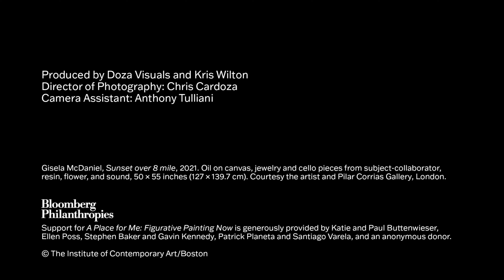Gisela McDaniel: Sunset Over 8 Mile | Institute of Contemporary Art/Boston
Detroit-based artist Gisela McDaniel talk about the process behind her painting "Sunset Over 8 Mile," on view in the exhibition A Place for Me: Figurative Painting Now, on view at the Institute of Contemporary Art/Boston March 31 to September 5, 2022.

"A Place for Me" celebrates a new generation of artists at the vanguard of contemporary painting. David Antonio Cruz, Louis Fratino, Doron Langberg, Aubrey Levinthal, Gisela McDaniel, Arcmanoro Niles, Celeste Rapone, and Ambera Wellmann are propelling figurative painting’s recent revival by depicting what they love—their friends, lovers, and family; studio spaces and homes; and the scenes that make up their everyday. Evoking intimacy, community, and the personal in the power to represent oneself in painting, these artists consider the politics of seeing and being seen and how the process of painting might register care, tenderness, fragility, empathy, and resilience. Colorful, surprising, and full of life, "A Place for Me" is a testament to the vitality of contemporary figurative art, reflecting a multitude of styles and approaches to painting through a cross-section of contemporary painting today.